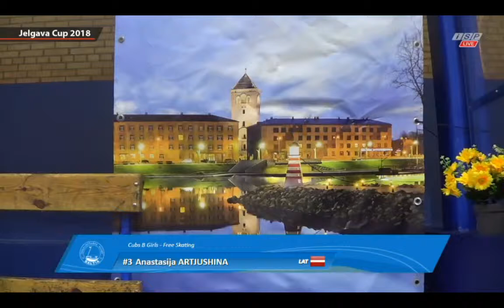Anastasija Artjushina Jelgava Cup 2018